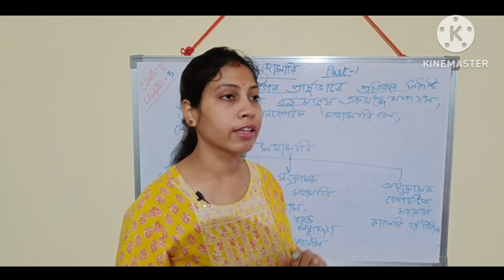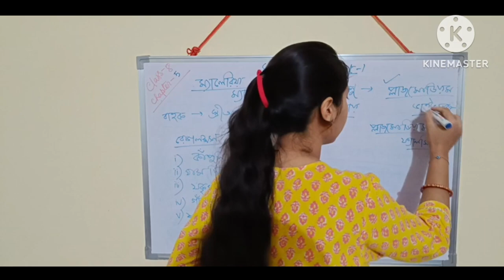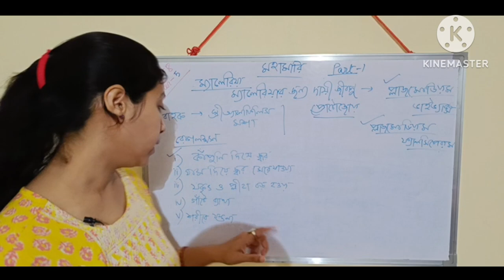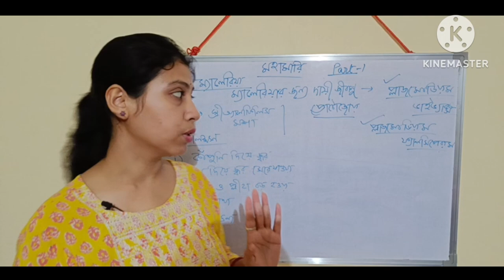মহামারি Part 1|Class 8 Science Chapter 5 WBBSE